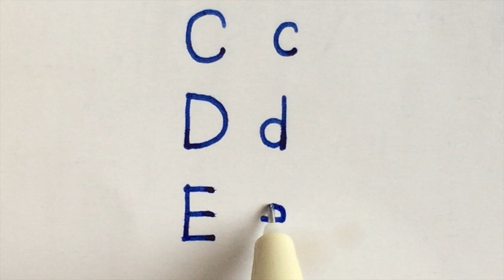Impove English Handwriting | Learn writing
Hello Friends,
Presenting simple handwriting - english alphabets video,as requested by one of subscriber.
In the upcoming videos I will post different handwriting styles, tips,tutorials.Let me know your comments on this video. I have used Pilot Hi Techpoint Pen in this video.
Hit Like-Share-Comment